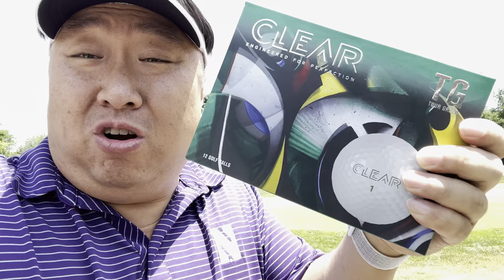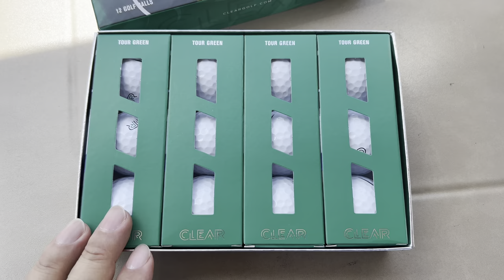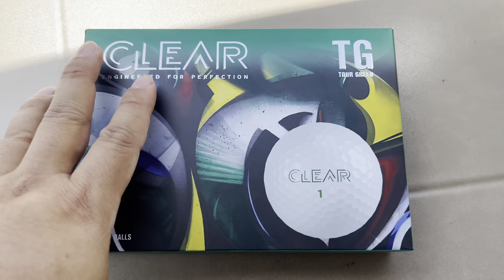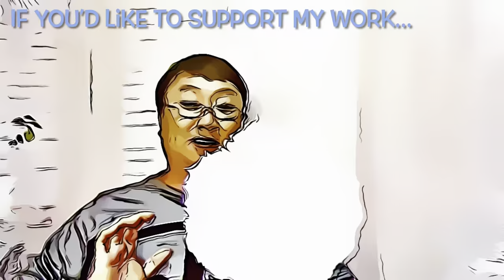Are Clear Golf Balls Any Good?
NEXT GENERATION
TOUR SERIES GOLF BALLS

TOUR GREEN
ONE DOZEN TOUR GREEN GOLF BALLS
THE CLEAR TOUR LINE OF BALLS IS DESIGNED TO PROVIDE PEAK PERFORMANCE FOR DISCERNING GOLFERS WITH DIFFERENT SWING CHARACTERISTICS AND INDIVIDUAL PRIORITIES.
Charl Schwartzel’s ball of choice. Tour Green offers exceptional distance, a penetrating launch angle, low spin off the driver, enhanced spin with short irons, soft feel around the greens and extraordinary stability in the wind.

$58.00 Expedition Money LLC
A Financial Wellness Program That Works